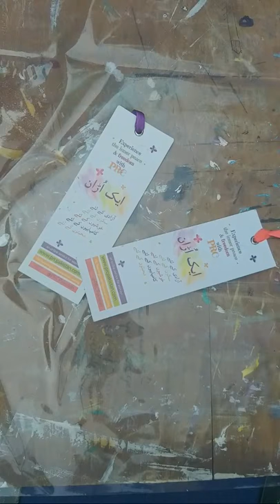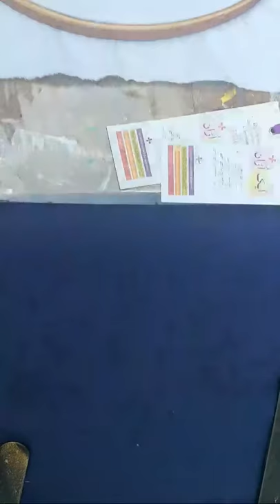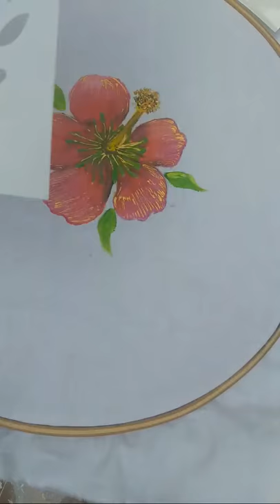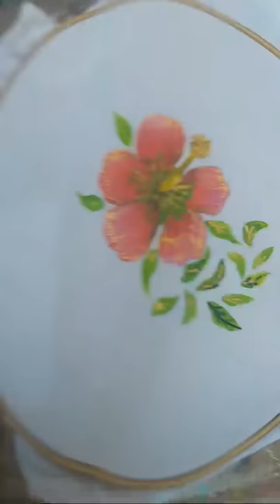Brunch with PRC Pakistan [ Lets Learn How To Use Colour] Fabric Painting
Do you know how to do fabric painting?
Art is a pass time which helps you relax in the daily stress of life
for getting art therapy session